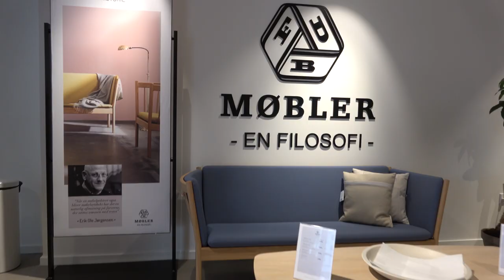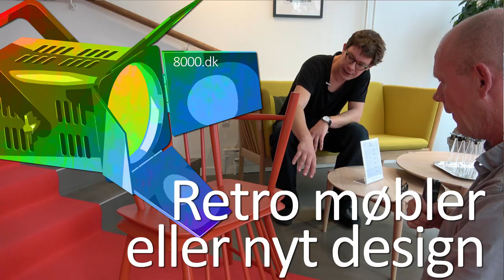FDB møbler retro: Klassisk møbeldesign og nye borde/stole.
Dansk møbeldesign, klassisk design og nye borde/stole, FDB. Retro møbler eller nyt design? FDB Møbler i Aarhus. Siden 2013 har FDB Møbler haft succes med sine retro-møbler fra 70'erne. Fredag åbnede firmaet sin først design-butik i Jylland. Der ligger i Guldsmedgade her i Aarhus.
Direktør Ole Kiel fortæller om møblerne. Brand manager Gitte Matzen fortæller om filosofien hos FDB Møbler. Og kunstneren Anders Bonnesen præsenterer sin ny "kolbøtte"-stol. FDB stolen vi elsker.
Kendte danske møbeldesignere
Hans J. Wegner.
Børge Mogensen.
Finn Juhl.
Kaare Klint.
Arne Jacobsen.
Nanna Ditzel.
Ole Wanscher.
Poul Kjærholm.
Køkkenstol J46
Kunstner Naders Bonnesen,
Designer Stine Weigelt Anker